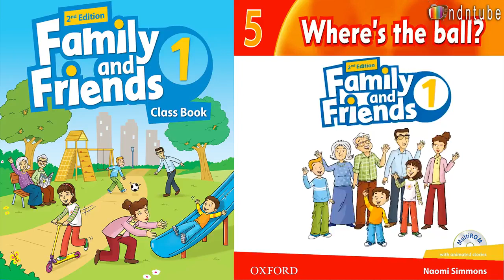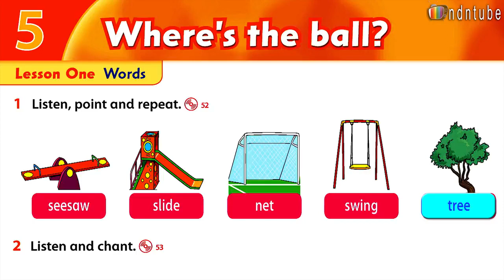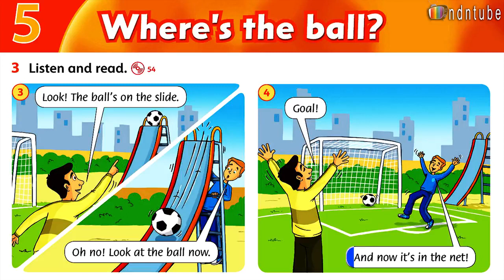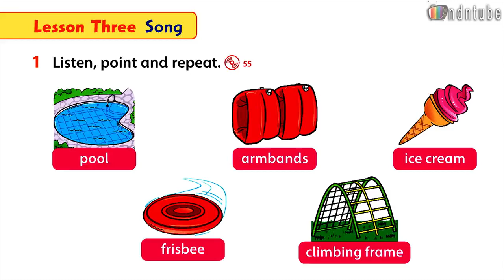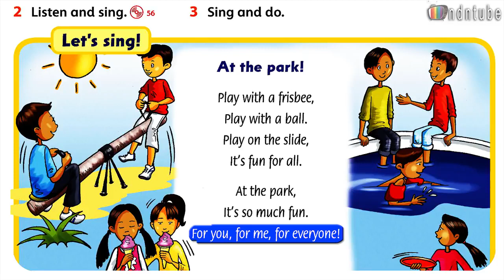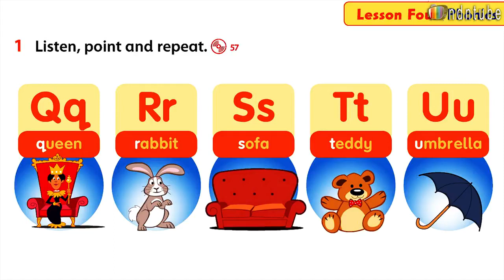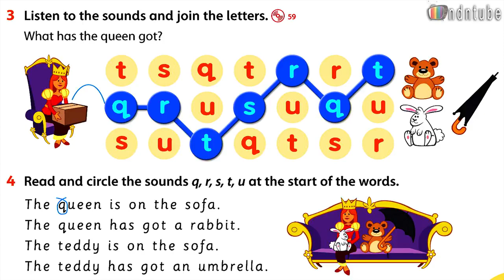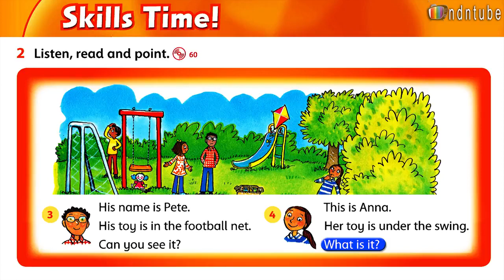Family & Friends 1 - Unit 5